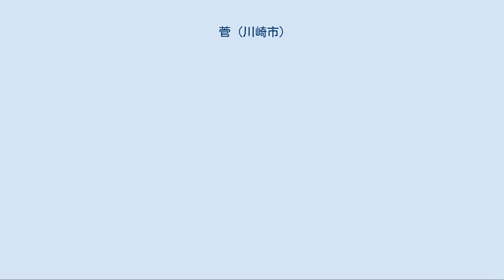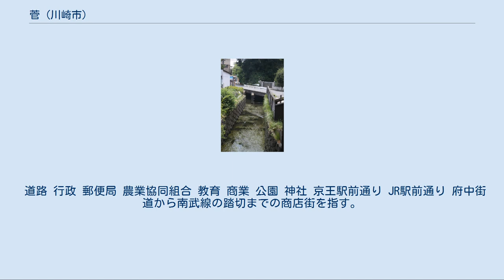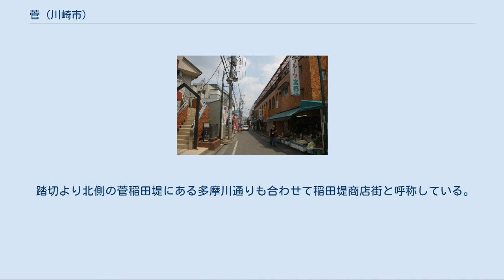菅 (川崎市)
多摩区の町・字
日本 」 神奈川県 」 川崎市 」 多摩区 」 菅 (川崎市) 菅（すげ）は、神奈川県川崎市多摩区にある地名。
現行行政地名は菅一丁目から菅六丁目で、住居表示は実施済み区域。
菅地区の中心。
菅村、稲田村、稲田町および分離する前の各地名の歴史についても記述する。
 川崎市多摩区の北西部に位置し、西側は稲城市と接する。
中心を南武線が通り北側に五丁目と六丁目、西側に一丁目から四丁目がある。
東側に京王相模原線が通る。
また府中街道も中心を通り、通り沿いにファミリーレストランが多い。
 「京王駅前通り」と呼ばれる商店街が京王稲田堤駅から稲田堤駅に至るまで東西に走っている。
乗り換え客などもあり、賑わっている。
 東は菅馬場（すげばんば）、西は菅城下（すげしろした）・稲城市矢野口、南は菅北浦（すげきたうら）、北は菅野戸呂（すげのとろ）・菅稲田堤（すげいなだづつみ）に接する。
矢野口を除いて菅から分離した地名である。
 住宅地の地価は、2014年（平成26年）1月1日の公示地価によれば、菅5-12-16の地点で22万3000円/m2となっている。
 江戸時代から稲毛米という品質の良い米を産出し、将軍や皇室へ献上していた（献上米） また稲毛の田から「稲田」と言う地名が出来たと言われる。
 また菅地区・稲田地区は多摩川梨の生産地でも昭和初期には宮家に献上していた。
 鎌倉時代から栽培されているのらぼう菜も特産品のひとつでブランド化されている。
 スゲが多く生えていたことから。
 菅遺跡からは縄文土器・土偶片・須恵器などが出土、西菅遺跡からは住居跡が発掘された。
奈良時代末期から平安時代初期に建立された八角円堂という渡来人の仏教施設が発見されている。
 平安時代末期小沢城が稲毛重成によって築城される。
1333年（元弘3年）の元弘の乱、1335年（建武2年）の中先代の乱などで戦場となり、1351年（観応2年）に足利直義方の小沢城を足利基氏方の高麗経澄が攻め落とす。
 1530年（享禄3年）小沢原の戦い。
北条氏康が小沢城に本陣を敷いたとされている。
 大丸用水 小沢郷であった地域が村として分けられ菅村ができる。
1690年（元禄3年）までは武蔵国多摩郡に属し1690年から武蔵国橘樹郡に属した。
1640年（寛永17年）から1690年（元禄3年）まで中根氏の知行地となる。
中根氏が上総国に知行が移されたあとは天領となる。
 多摩川の洪水や用水がなく水不足だったため米作りには適さない土地であり村高は「武蔵田園簿」（1594年）では457石余、「元禄郷帳」（1702年）では1174石余、「天保郷帳」では1227石余とあり大丸用水が1604年（慶長9年）に二ヶ領用水が1611年（慶長16年）に開通したことにより新田開発が進んだことがわかる。
 梨栽培や蚕業が盛んとなり1925年（大正14年）には梨の共同出荷を実現させるために稲田信販購組合が設立される。
蚕業が衰退していくと製紙業が発展し安藤製紙工業が建設され桜花紙、紙幣用紙などが製造された。
 梨栽培はもっとも盛んとなるが戦時中の統制により激減、川崎市が助成し一時復興するが宅地造成などにより減少、梨もぎができるなど観光果樹園化している。
 江戸時代ごろから下菅の渡し（上府田の渡し）があり二ヶ領上河原堰堤付近で農作業の人や農産物を運んでいたが稲城市矢野口と調布市多摩川をつなぐ多摩川原橋が完成したため1935年（昭和10年）下菅の渡しと上菅の渡し（矢野口の渡し）が廃止され京王相模原線鉄道橋付近に菅の渡しが設置され多摩川原駅（京王多摩川駅）と川崎市側を渡していたものの1971年（昭和46年）4月1日に京王多摩川駅 - 京王よみうりランド駅間が開業すると多摩川で唯一となっていた菅の渡しも1973年（昭和48年）に廃止された。
    なお頭に「菅」が付く町はすべて菅町会に属しており　菅町会は一説には日本最大の町会と言われている。
 2017年（平成29年）12月31日現在の世帯数と人口は以下の通りである。
 鉄道 京王相模原線京王稲田堤駅 南武線稲田堤駅、南武線矢野口駅も菅の最寄り駅となっている。
 バス 稲田堤駅にあるバス停も利用することもできる。
 道路 行政 郵便局 農業協同組合 教育 商業 公園 神社 京王駅前通り JR駅前通り 府中街道から南武線の踏切までの商店街を指す。
 京王南口通り その通りから京王稲田堤駅南口へ延びる商店街...